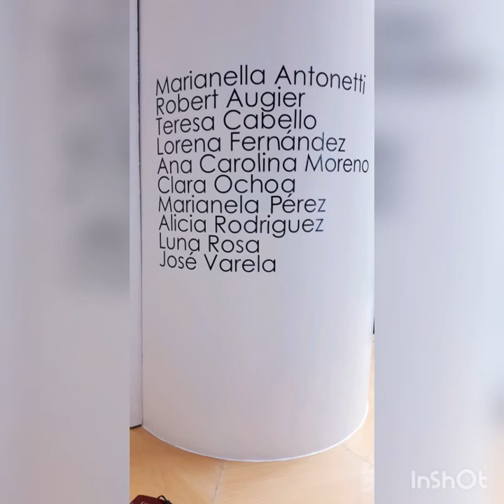A group of our latinamerican & french artists in cultural Exchange / Principality of LIECHTENSTEIN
June 15th / Participating artists from Venezuela, Colombia, France, Spain :

1. Marianella Antonetti
2. Robert Augier
3. Teresa Cabello
4. Lorena Fernández
5. Ana Carolina Moreno
6. Clara Ochoa
7. Marianela Pérez
8. Alicia Rodriguez
9. Luna Rosa
10. José Varela